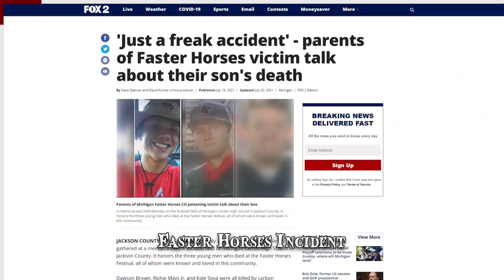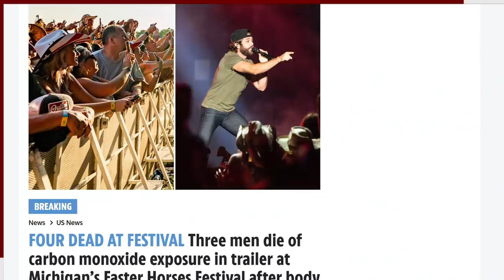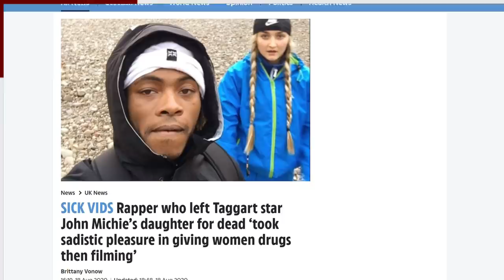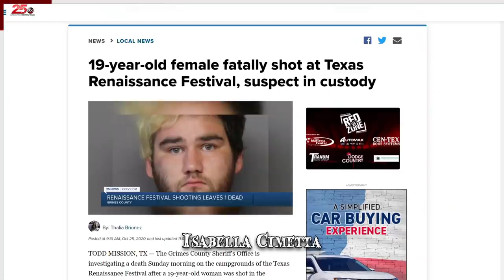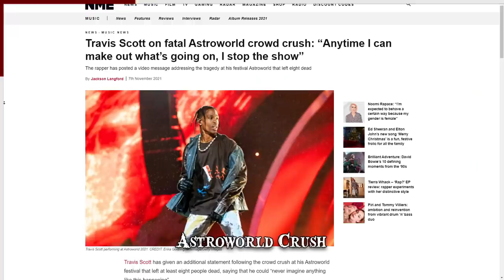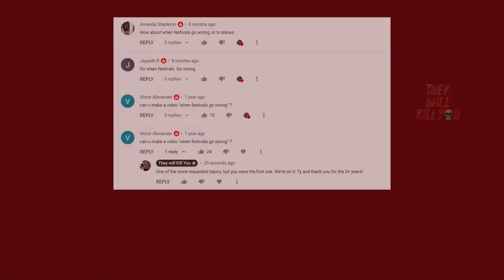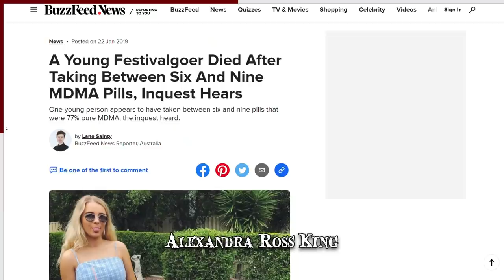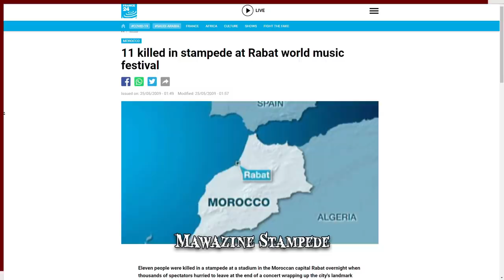When Festivals Go Wrong